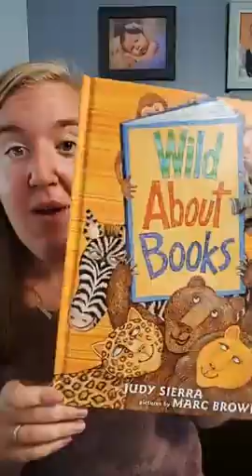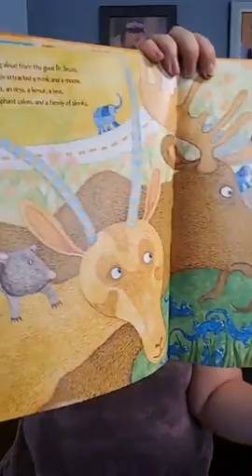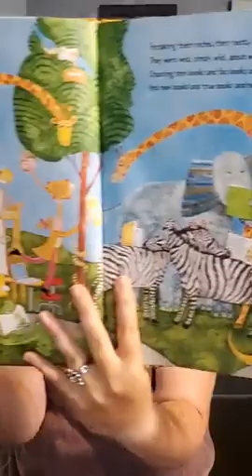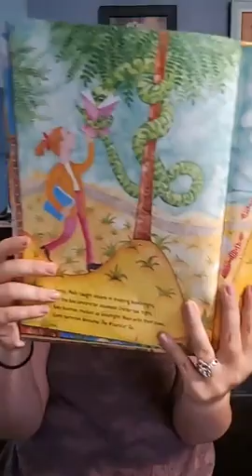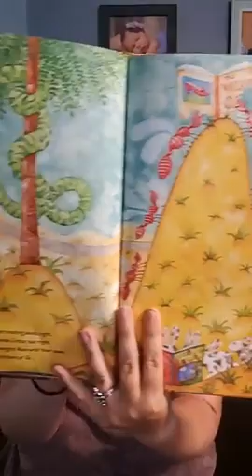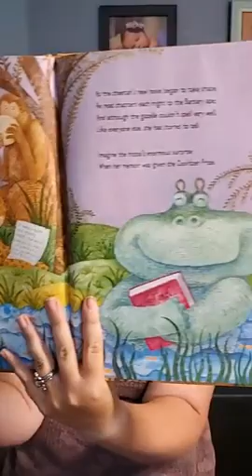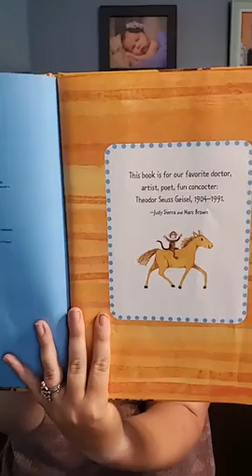Ms. Jackie reads: Wild About Books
Facebook Live: Thursday, June 25. Wild About Books written by Judy Sierra and illustrated by Marc Brown. Published by Knopf Books for Young Readers.